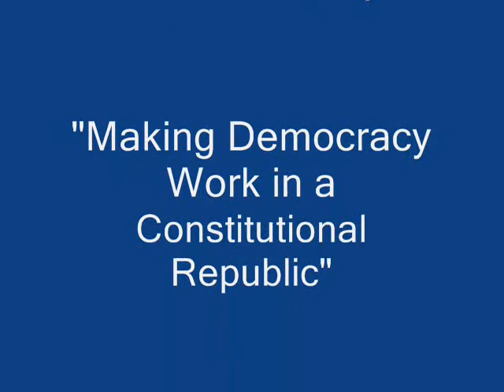CPAP Alexandria Picnic 2009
The 4th Annual CPAP Alexandria Picnic hosted by the Center for Public Administration and Policy's Alexandria Campus